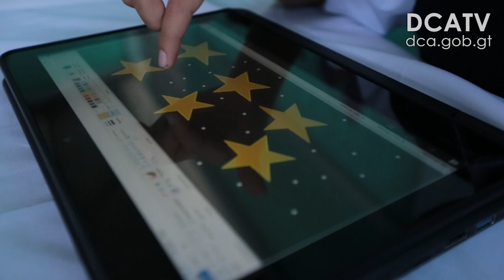Estudiantes vuelven a las aulas en medio de expectativas sobre ciclo 2019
Con grandes expectativas para 2019, entre estas llegar a un registro de 3.2 millones de estudiantes en el sector oficial y superar los 180 días de clases (con 206 en el calendario escolar), las autoridades del Ministerio de Educación (Mineduc) inauguraron esta mañana el ciclo escolar en la Escuela Oficial Urbana Mixta Matilde Vashmi Zavala Miranda, en San José del Golfo.
El Mineduc llevó a cabo el acto protocolario de manera simultánea en las 26 direcciones departamentales.
En total, se espera que entre los sectores oficial y privado sumen 4.2 millones de alumnos.
López resaltó las 206 jornadas de clases establecidas en el calendario escolar 2019. “Ya no estamos hablando solo de 180 días, que es lo mínimo. En 2018 alcanzamos 188 días”, recordó el ministro.
Rosa Isabel Reyes, directora del centro educativo de 220 alumnos, de la jornada matutina, saludó la disposición de las autoridades de llevar a cabo el acto en la escuela que dirige y, en representación de los maestros, puso al servicio de la niñez los conocimientos que conlleven al progreso de la sociedad.

Reconocen labor de padres por medio de las OPF
En relación con la matrícula, López agradeció a los padres de familia y profesores que hacen la encuesta escolar domiciliar, la cual consiste en visitar los hogares para identificar a los niños que no van a la escuela y motivar a los papás para que los inscriban.